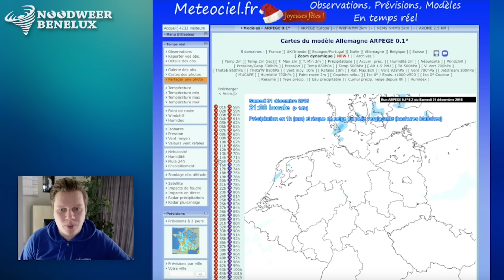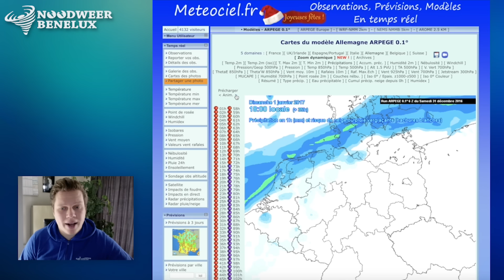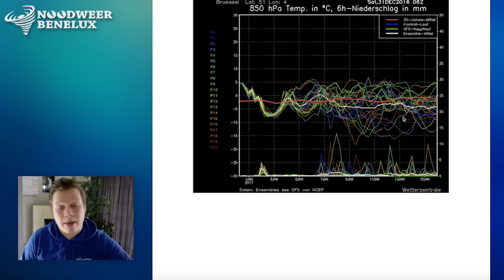Krijgen we sneeuw begin 2017?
Komende uren behouden we een winters weerbeeld met lokaal gladheid door aanvriezende mist en/of uitsneeuwende mist. De situatie voor zondagnamiddag, avond en nacht is er ééntje om in de gaten te houden. De eerste neerslag kan winters van aard zijn met vooral in het binnenland van België kans op (natte) sneeuw. In de Ardennen gaat het enige tijd sneeuwen.